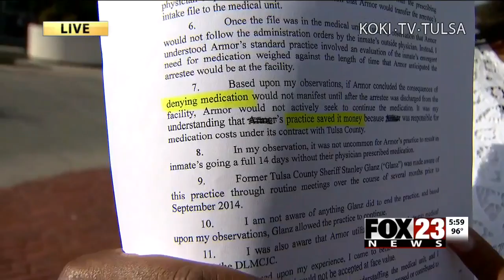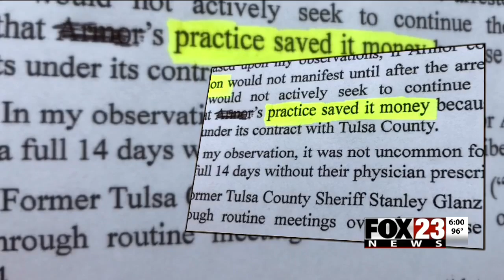VIDEO: Judge rules victim in 2015 rape at Tulsa County jail is mentally incompetent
FOX23 has the latest after a lawsuit alleged that the jail didn't do enough to protect the victim.